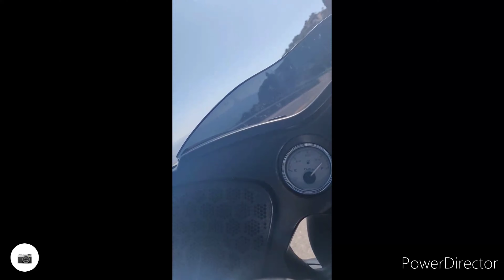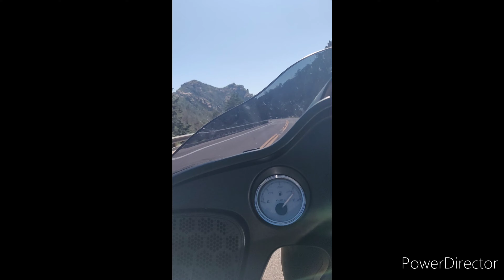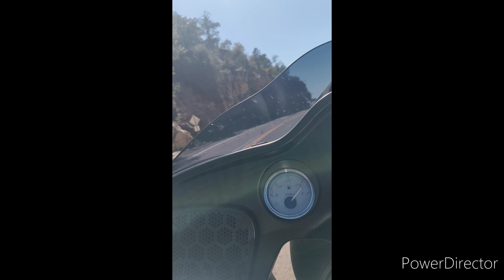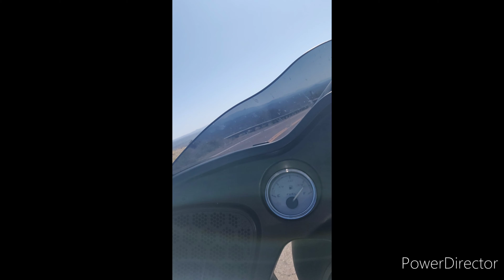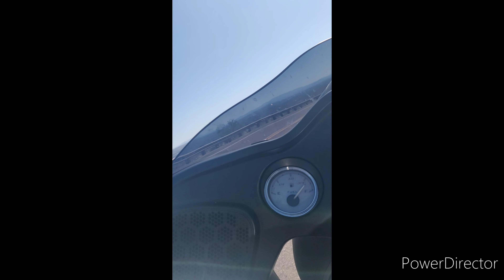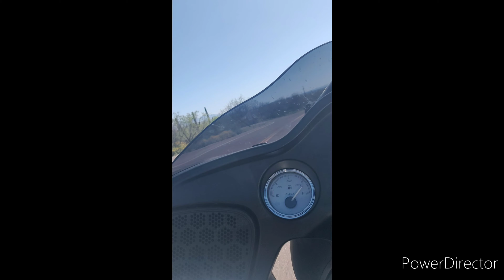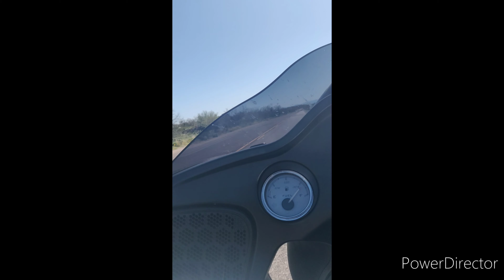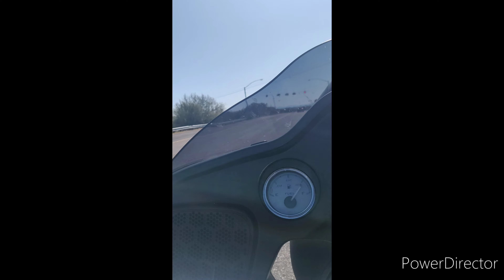MT LEMMON Ride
Fun filled day during this lockdown